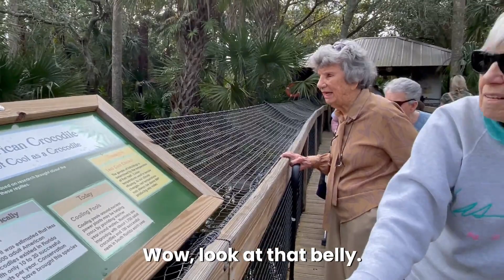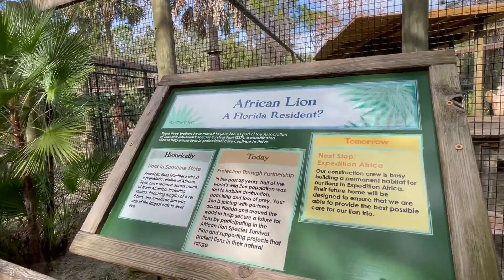Visit to the Brevard Zoo with Roxi and our assisted living residents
Join Roxi and our wonderful assisted living residents as they explore the Brevard Zoo! From exotic animals to breathtaking exhibits, this outing is all about creating joyful memories and strengthening connections. See how Chateau Madeleine brings adventure and excitement to senior living.